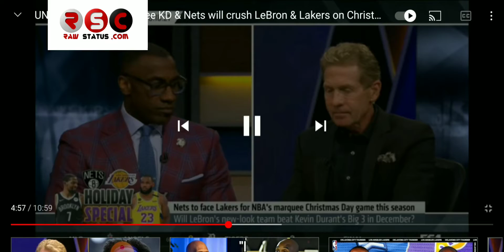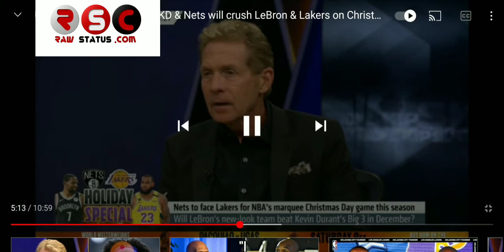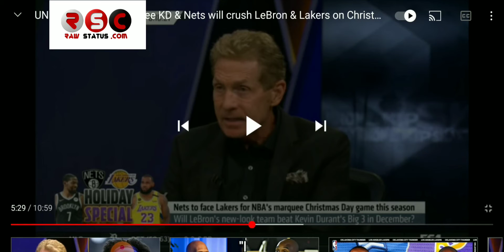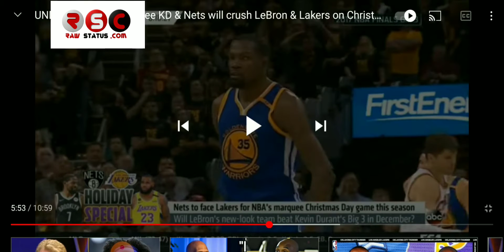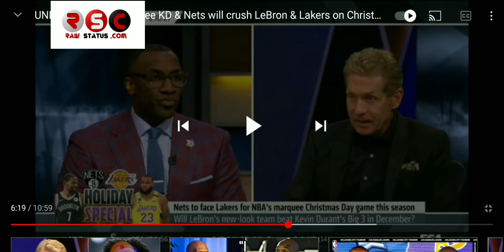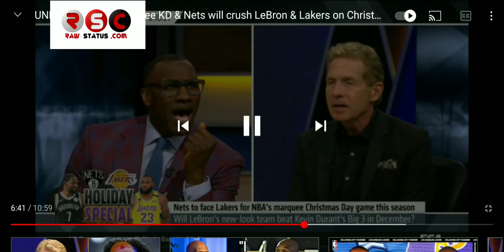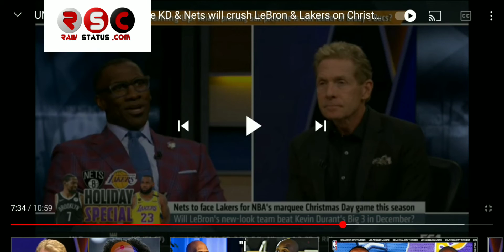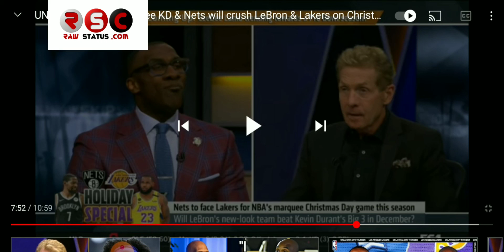Raw Reacts: Lakers vs Nets Xmas Shrimp & Shannon Day